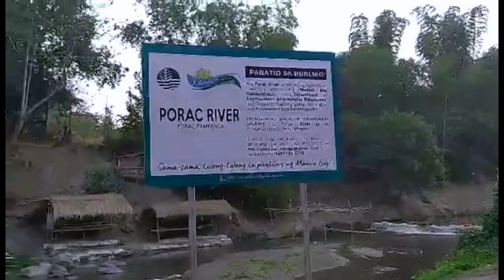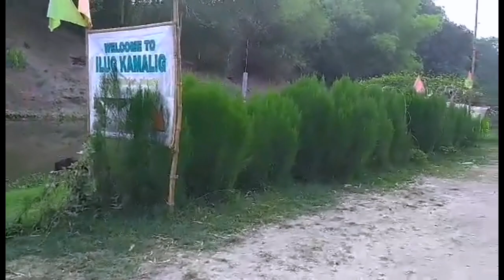DISCOVER THE ILOG CAMALIG BRGY PIO,PORAC PAMPANGA